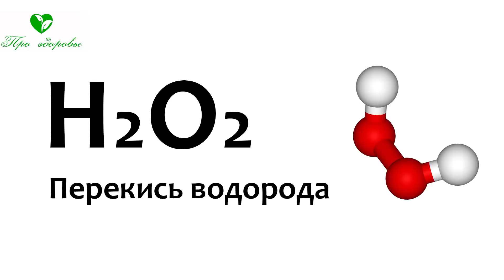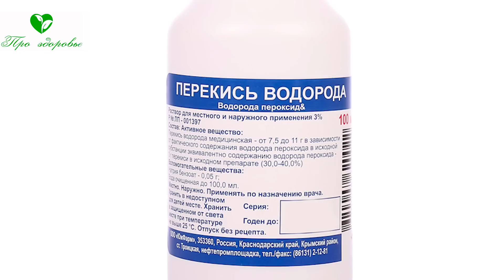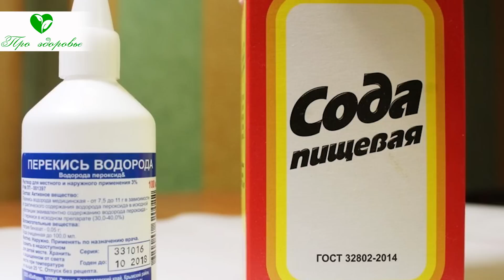Боже, это работает?! Вот что творит обычная перекись водорода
Все способы применения перекиси. Что такое перекись и как она работает? Как применяется для здоровья? Какие возможности в быту? Смотрите видео до конца, узнаете о возможностях простого и доступного раствора.

Какие возможности у перекиси в быту?
Аптечный раствор помогает и в домашнем хозяйстве:
1. Очищает и дезинфицирует любые поверхности, включая кафельную плитку и зеркала, помогает почистить сантехнику.
2. Избавляет от известкового налета и плесени.
3. Используется для очищения от нагара, нейтрализации микробов на губках и кухонных тряпочках.
4. Освежает листья зелени и удаляет из овощей и фруктов ненужные химические соединения. Для этого плоды следует подержать в холодной воде с добавлением перекиси минут 15-20.
5. Отбеливает белые ткани, выводит пятна с ковров и одежды.
6. Помогает избавить холодильник от неприятного запаха.
7. Ускорит развитие растений и прорастание семян
8. Отлично облегчит процедуру очищения аквариума.
9. Применяется для лечения ран у домашних животных, а при добавлении в воду рыбам создаст благоприятные условия для переезда их в другой аквариум.
Перекись порой просто незаменима в разных ситуациях, возникающих в домашних условиях.
Она должна обязательно присутствовать в каждом доме.

➤➤➤О НАС:
Канал посвящен здоровью:

➤➤➤ВНИМАНИЕ!